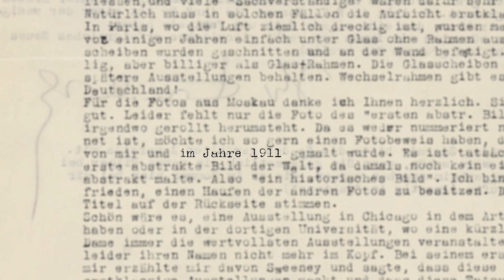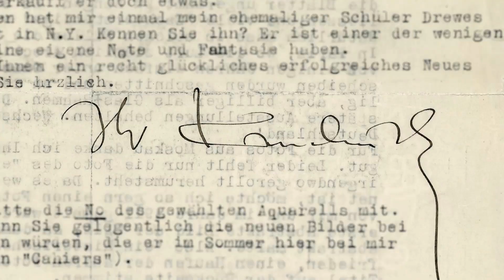JENSEITS DES SICHTBAREN - Hilma af Klint - TRAILER - Ab 5. März 2020 im Kino!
Die Kunstwelt macht eine sensationelle Entdeckung – nur 100 Jahre zu spät. 1906 malteHilma af Klint ihr erstes abstraktes Bild, lange vor Kandinsky, Mondrian oder Malewitsch. Sie schuf über 1000 abstrakte Gemälde, die der Nachwelt bis heute verborgen blieben. Wie kann es sein, daß eine Frau Anfang des 20. Jahrhunderts die abstrakte Malerei begründet und niemand nimmt Notiz?

Die cineastischeAnnäherung an eine Pionierin, deren sinnliches Oeuvre künstlerisch fasziniert, zeigt eine lebenslange Sinnsuche, die das Leben jenseits des Sichtbaren erfassen will. Die außergewöhnliche Gedankenwelt der Hilma af Klint reicht über Biologie, Astronomie, Theosophie bis hin zur Relativitätstheorie und spannt so einen faszinierenden Kosmos aus einzigartigen Bildern und Notizen.

Heute begeistert die Künstlerin Millionen mit ihrem schrankenlosen Denken, das in einem überwältigenden Werk gipfelt und die Geschichte verändert.